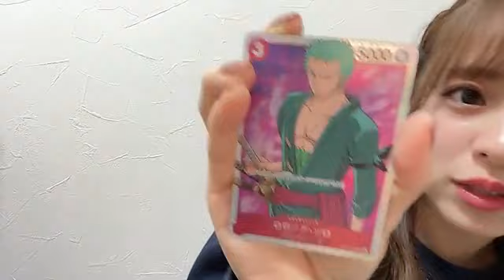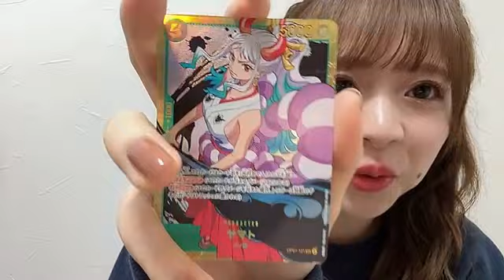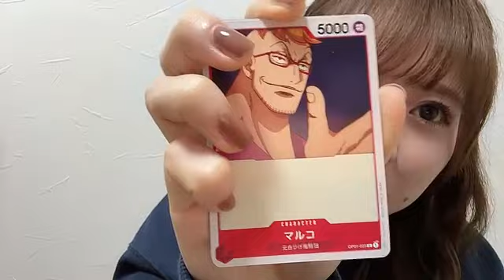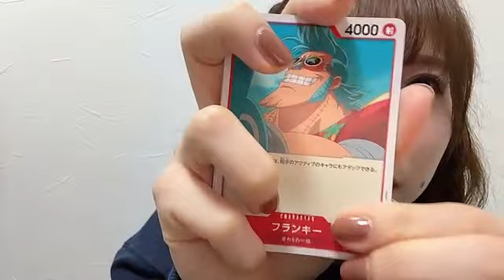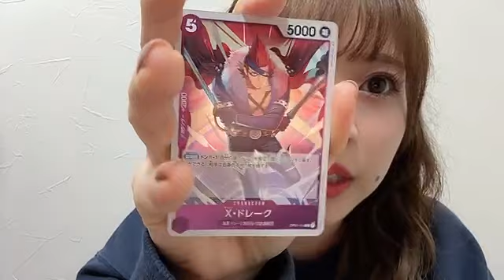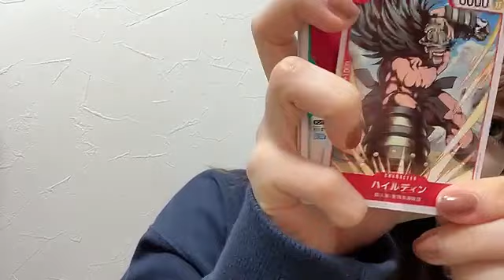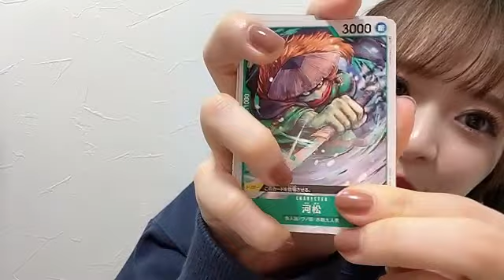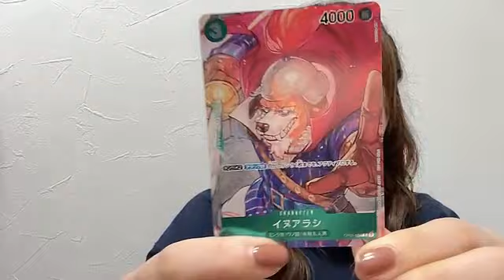SHOWROOM Narumi Kuranoo 倉野尾 成美 AKB48 2024.01.21